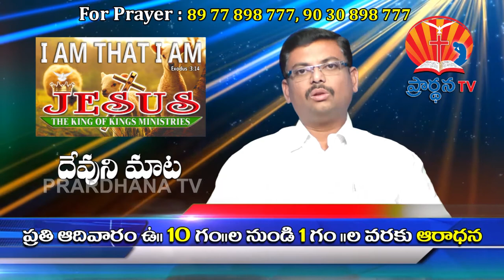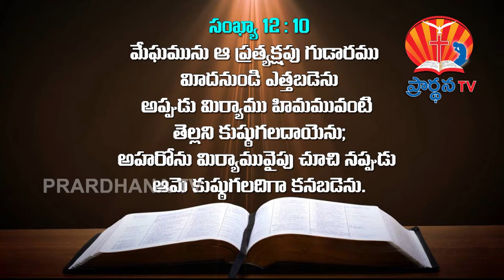raja garu 3/3/2018